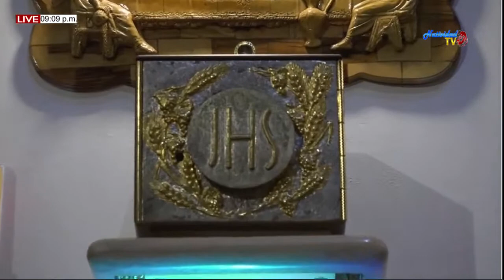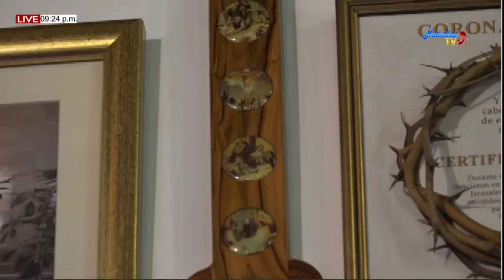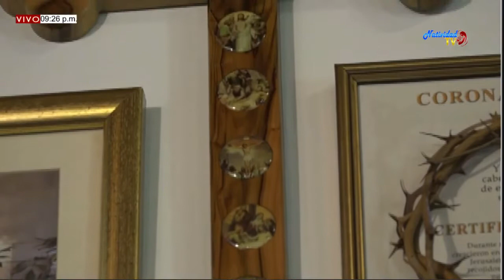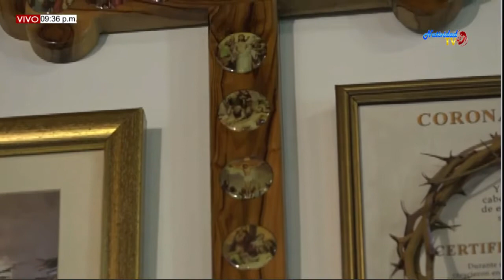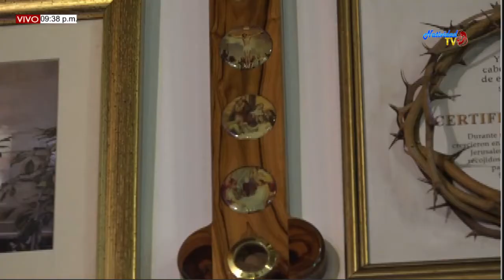SANTA EUCARISTÍA (18/10/2019) PBRO JOHAN PACHECO